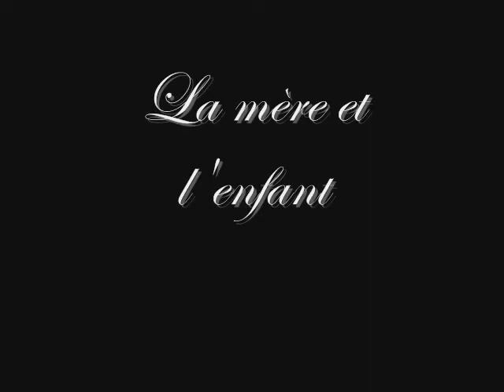La mère et l'enfant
Un clip de 2008 une archive pour la tendresse et l'amour ;)
A 2008 movie clip  an archive for tenderness and love ;)